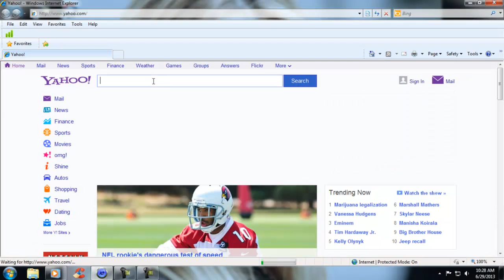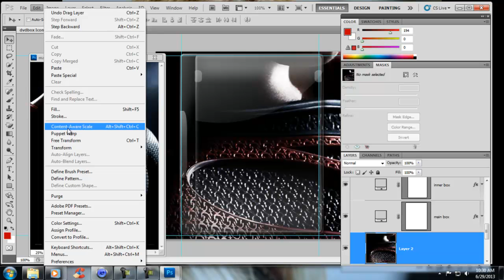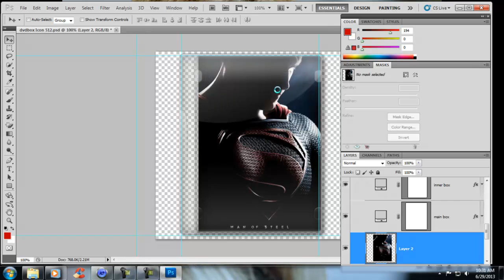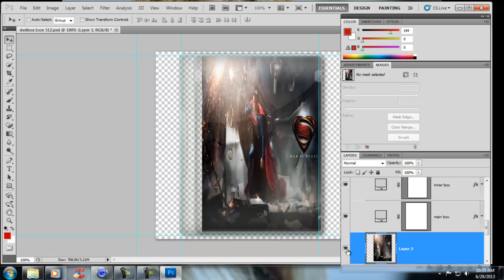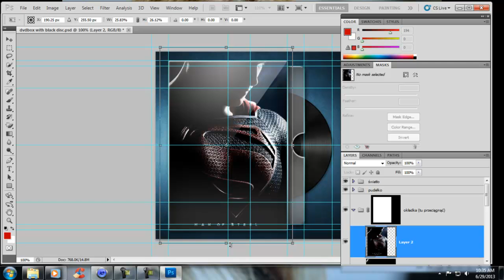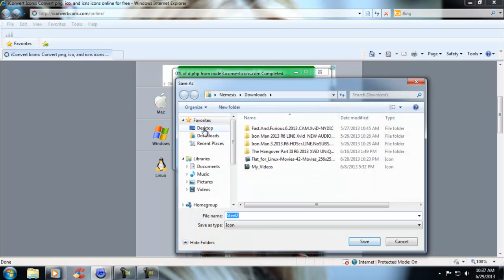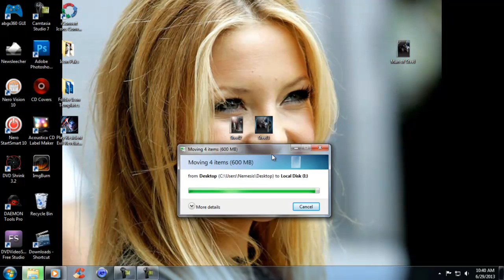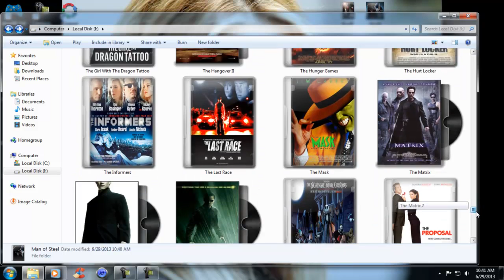Custom DVD MOVIE FOLDERS in photoshop cs5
ARE YOU TIRED OF BORING WINDOWS FOLDERS?
WELL HERE IS A QUICK TUTORIAL OF SOME DVD PLASTIC CASE FOLDERS
I HAVE MADE USING PHOTOSHOP CS5.BELOW ARE THE LINKS FOR THE
PHOTOSHOP TEMPLATE AND ICO CONVERTER.